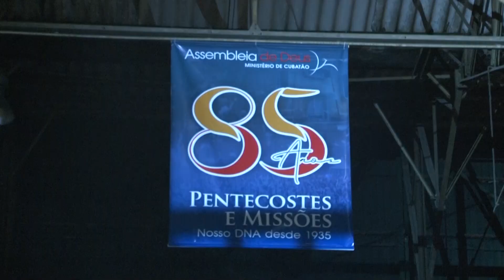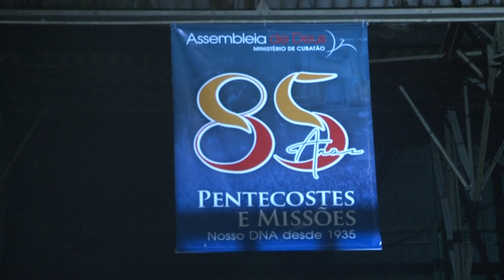Assembléia de Deus Ministério de Cubatão completa 85 anos de atuação na cidade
O evento, realizado no Centro Esportivo Romerão, reuniu centenas de pessoas que assistiram a louvores e pregações dos pastores da Assembléia de Deus que completou 85 anos de pregação na cidade